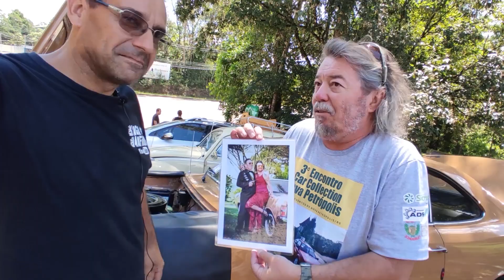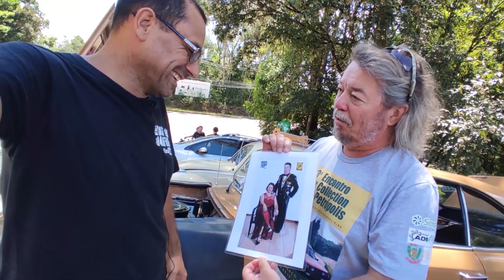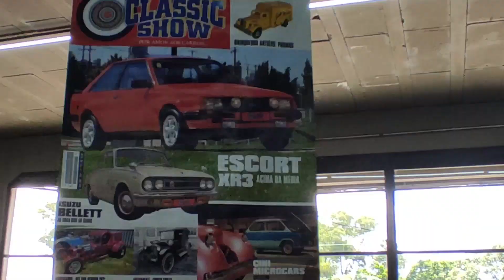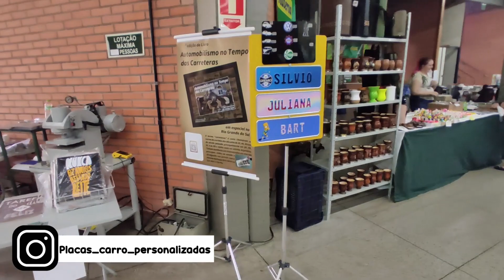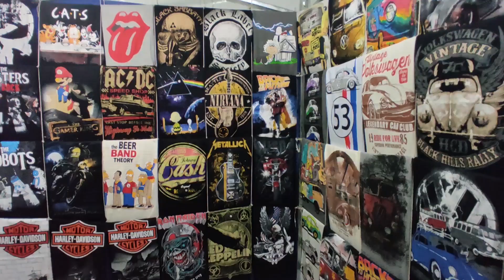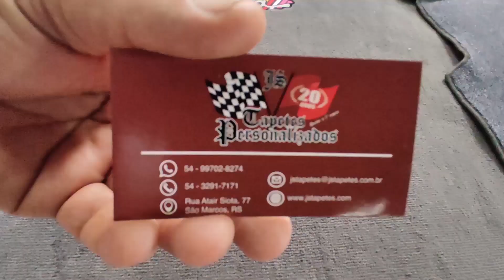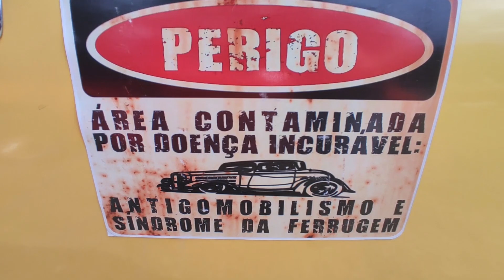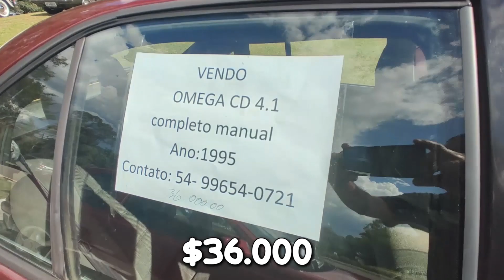Encontro na serra gaúcha com CARROS ANTIGOS, CAMINHÕES e muito mais - Parte 2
Ai pessoal, pra quem ficou esperando a parte 2 do evento de Nova Petrópolis, ta na mão, confiram ai que veram muitos carros e caminhões das antigas, Vale apena conferir.